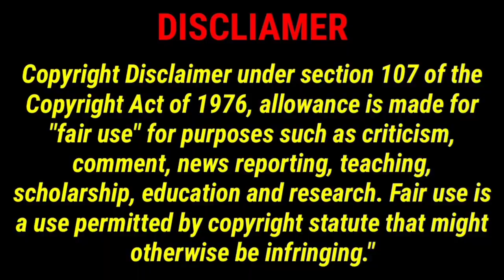Top 10 Best Dramas of Marina Khan | Pakistani Dramas | Top10 Entertainment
Top 10 Best Marina Khan Dramas List | Pakistani Dramas | Top10 Entertainment

About this Vedio:
In this vedio I will show you Top 10 Best Marina Khan Dramas List | Pakistani Dramas | Top10 Entertainment

About this channel:
The Purpose Of Creating This Channel Is To Entertain The Viewers In Which You Get Different Kinds Of News Like. Hollywood. Bollywood. Lollywood. Pakistani Dramas use. Indian Dramas. Pakistani Actress. Indian Actress. And All kinds Of News Like Entertainment. Social. Bollywood, Lollywood, Hollywood Dramas. Media News Etc

Related Dramas vedio link